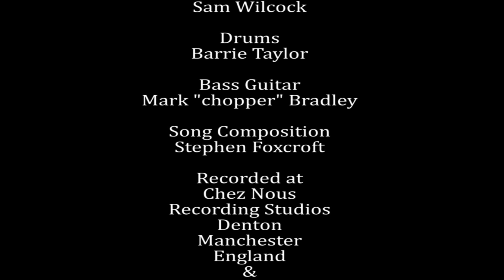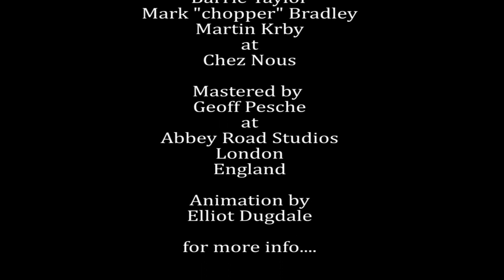The Knob Song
Crazy Fun Tune ! by BMS Collective
Animation by Elliot Dugdale